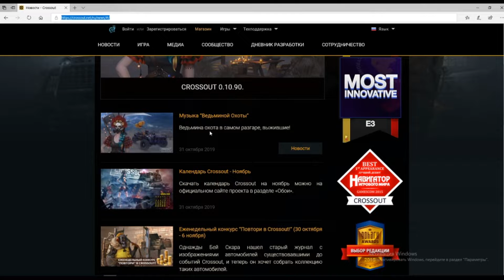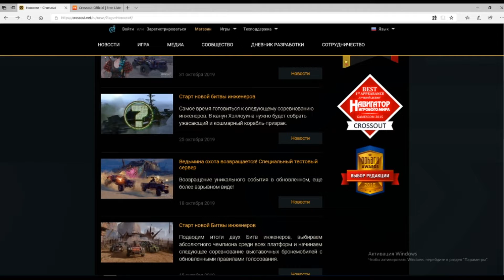НУ и новости у нас!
CROSSOUT - НУ и новости у нас!

Музыка и Обои в CROSSOUT

Новичок в Crossout. Обучающие ролики по Crossout. Помощь в игре. Хитрости Игры.